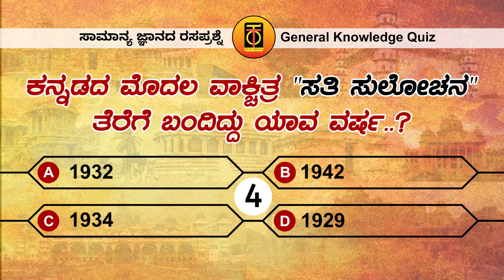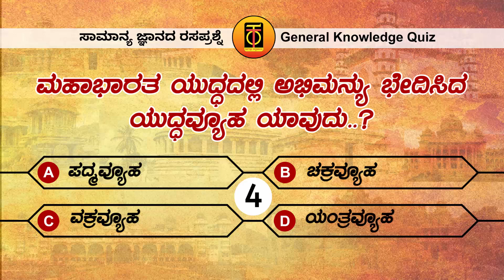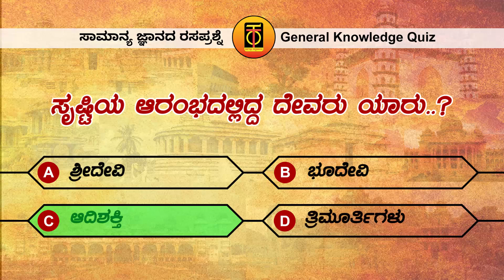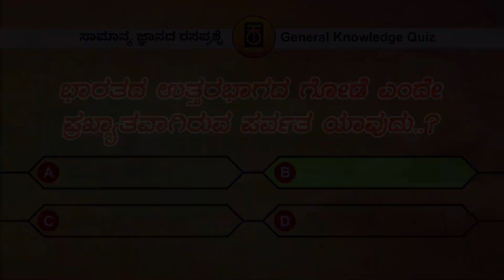ಕನ್ನಡ ಸಾಮಾನ್ಯ ಜ್ಞಾನದ ರಸಪ್ರಶ್ನೆಗಳು | Kannada Interesting Questions | GK Questions Kannada | TK Quiz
Objective / Mission